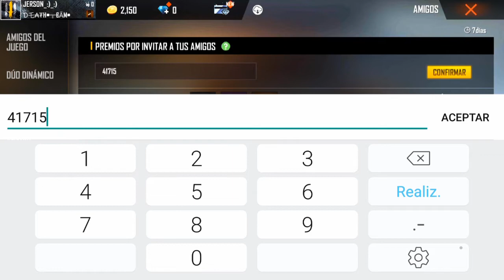COMO INVITAR A UN VIEJO AMIGO FREE FIRE PARA GANAR LOS TICKETS DE LUCK ROYALE FREE FIRE